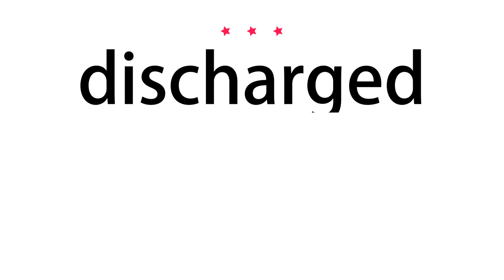How to pronounce discharged - Vocab Today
The pronunciation of the word discharged in Amercian accent is demonstrated in this video. If the word is from another language, such as brand name, it will be pronounced in its original language. Based on the word frequency, this is of 3 stars difficulty.